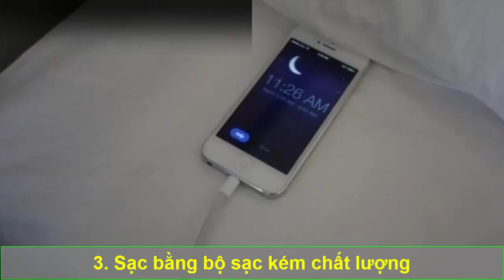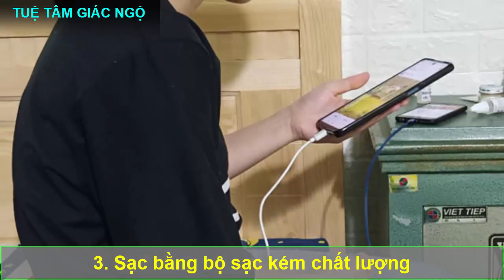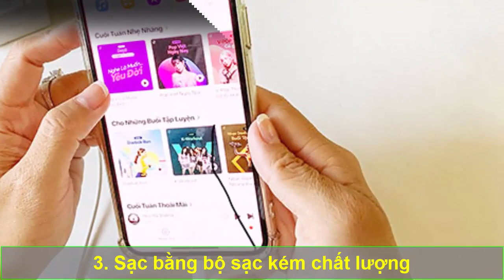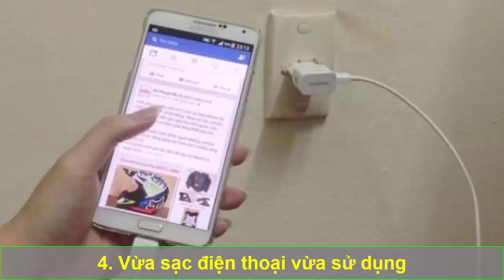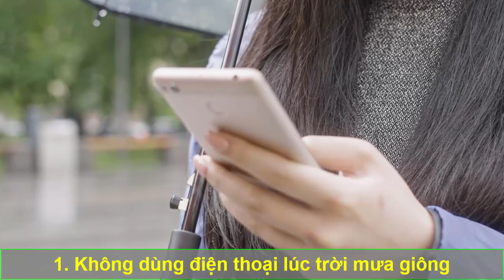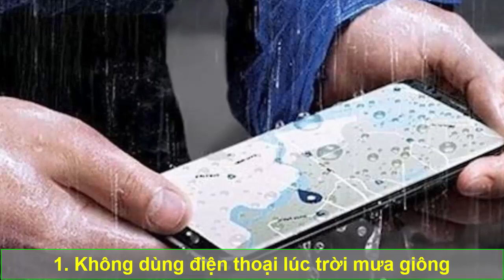Sạc Điện Thoại TUYỆT ĐỐI TRÁNH 4 KIỂU NÀY Cực Nguy Hiểm Cho Sức Khỏe Nhiều Người Không Biết